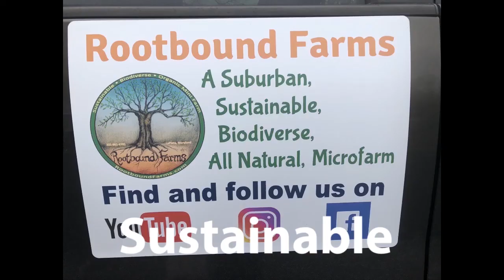Another Severe Thunderstorm!! (Episode 40)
Follow us as we plant some more plant starts, talk greenhouse growing, and get chased away by a severe thunderstorm!